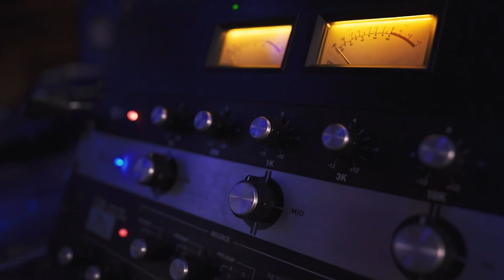'饗宴' 2024/09/21 The party is coming soon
The party is coming soon🌪️

饗  宴 KYO-EN
2024/09/21 Promotion Video
Perfomed by
EURO from Creative juice
908/ONIGIRINO from niche
kamon/DAIKI from ranpage
HIBIKI

Beat & Film by 2.D.D @2ddbeats

90s style, hiphop, hip hop, rap, boom baps, boom, bap, old school, underground, producer, mpc, free, beat, download, instrumental,